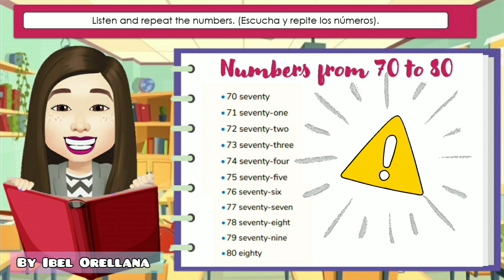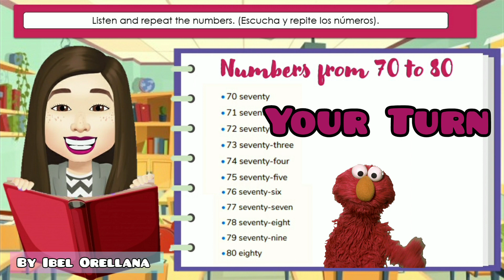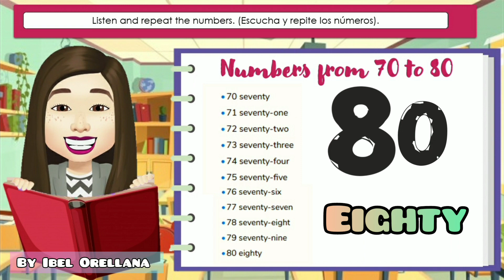PROYECTO 3 SEMANA 4 Tercer año Inglés